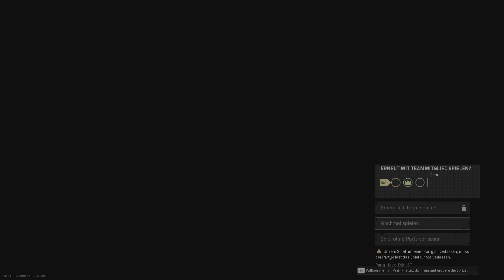Call of Duty: Modern Warfare Rebirth Sieg #133 Fortunes Keep Trio